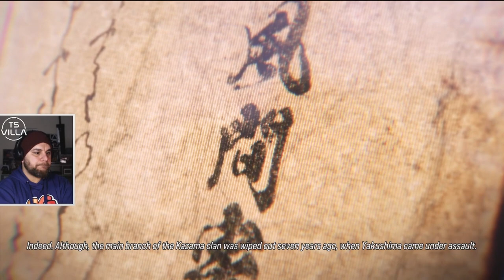THE CALM BEFORE THE STORM | CHAPTERS 8 & 9 | TEKKEN 8 STORY MODE | PS5 FULL WALKTHROUGH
These 2 chapters are the calm before the storm, what's in store for Jin and the gang?